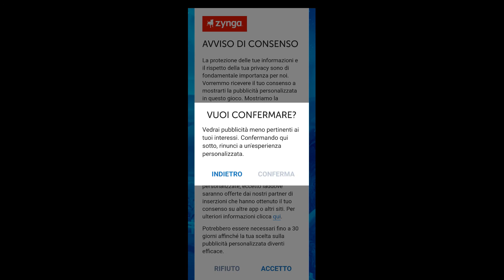Harry Potter Enigmi E Magia Ep #60 ( Android Gameplay ITA )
LA MIA ATTREZZATURA PER REGISTRARE VIDEO :
ADATTATORE PER MICROFONO PER APEMANA77